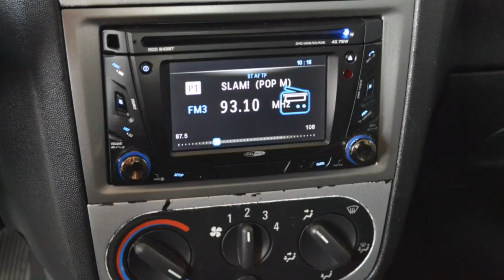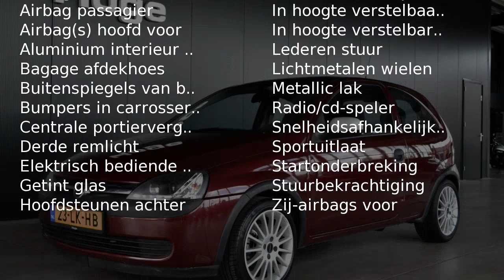Opel Corsa 1.4-16V NJOY 130dkm Licht metaal Led koplampen Inr